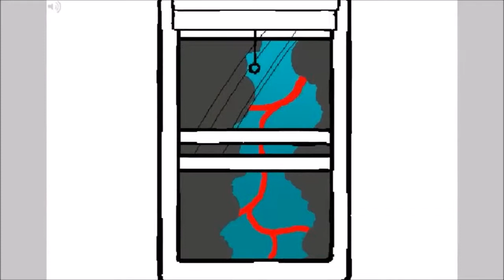Dirk Strider | Temple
Song: Temple by Baauer (feat. M.I.A. and G-Dragon)